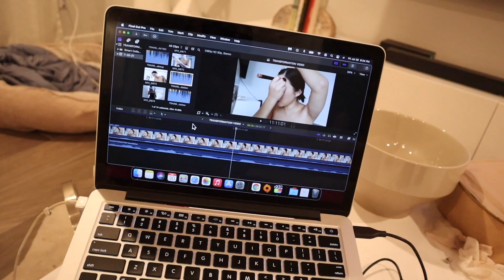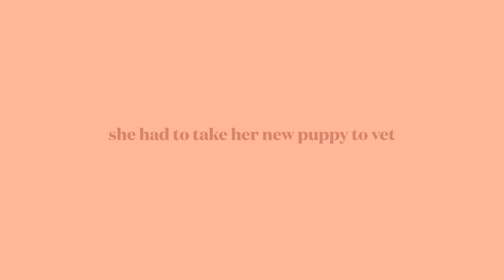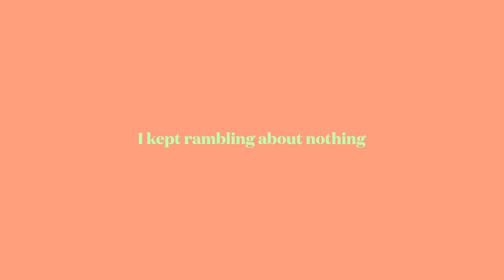VLOG 42: just want to eat & relax all the time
Welcome back! Thanks for hanging out with me and I hope you enjoyed this video. 🥰

Teami instagram: @teamiblends

Beauty by Earth instagram: @beautybyearth

GLOSSYBOX: JULIE16 = first box for $16 no subscription required

If you make a purchase through these links I may earn credit or commission at no additional cost to you.  Thank you so much for all of your support! Lots of love 🥰